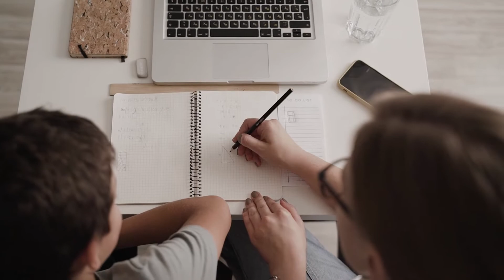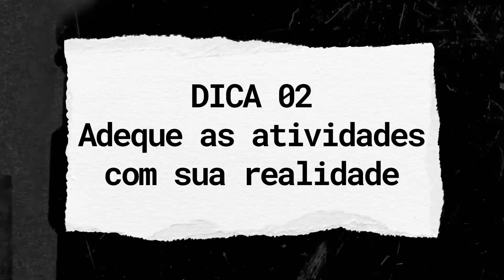Como conciliar estudos e freelas de DESIGN GRÁFICO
Conciliar seus estudos e freelas de design gráfico (ou até mesmo com outro Trabalho em paralelo) é uma tarefa bem difícil. Você pode estar sentindo que isso exige muito de você, que é impossível dar conta de tudo. Mas neste vídeo vou te dar dicas importantes de como concliar seus estudos de design gráfico com o trabalho.

2 RAM instalada corsair vengeance 8gb ddr4-3200 ram Totalizando 16GB

Ring Light

00:00 O que você vai aprender com este vídeo
00:22 Dica 01 A prática também faz parte do estudo
03:16 Dica 02 Adeque as atividades com sua realidade
04:50 Dica 03 Adapte os prazos de entrega com sua rotina
06:00 Dica 04 Planeje sua semana
07:21 Dica 05 Constância é a chave para o sucesso
08:44 Dica 06 Quanto tempo você procrastina?
09:56 Faça um esforço inteligente
10:34 CALMA, é difícil mesmo